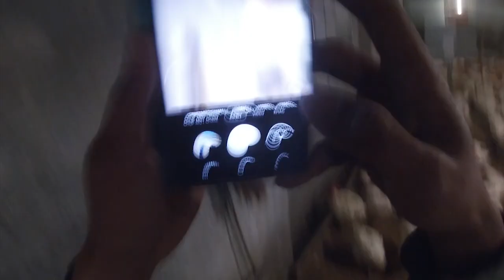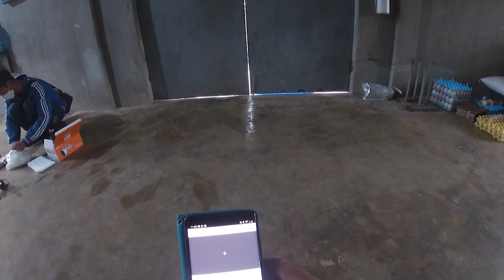Lắp Đặt Mạng Lan Wifi Phụ Thứ 2 Khoảng Cách 200m Sử Dụng Bộ Chuyển Quang Lan!đổi tên wifi